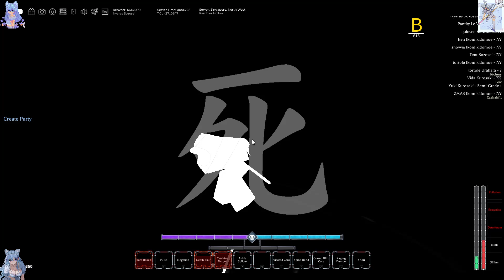the BLADE is ME (4) - Type://Soul - Roblox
this bankai so weird